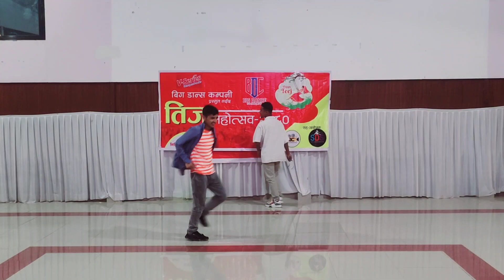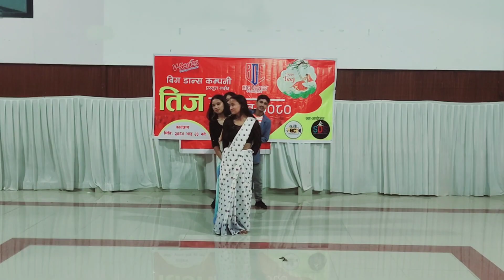Je Chhau Timi Cover Dance Teej Program BDC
My name is Nepsung Rai. I am seven years old boy.I study in Grade One in Cambridge  International Boarding School and I like singing, drawing and watching cartoons and travelling. Today I am doing Skating at Swomambhu where I met my teacher Laxmi maam and had lots of fun.